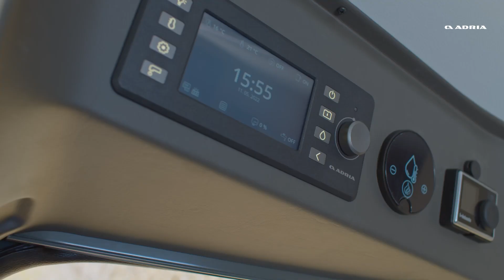Adria Twin Sports 640 SGX Luxe Edition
Adria Twin Sports 640 SGX Luxe Edition  Motorhome Van